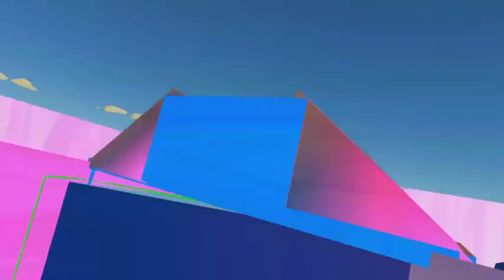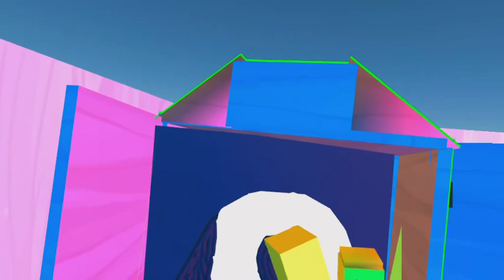VR YouTube: DOORS